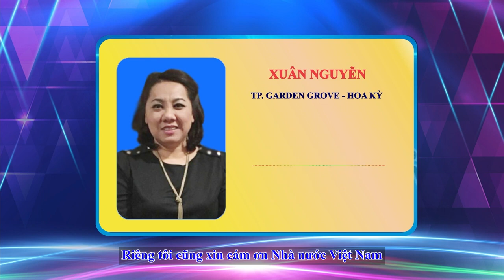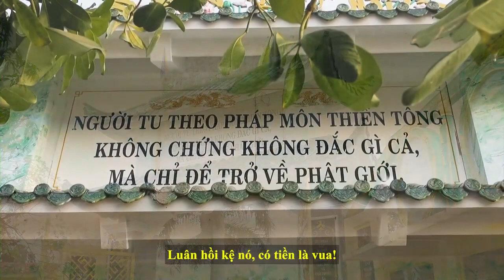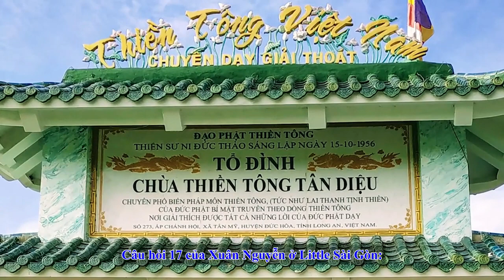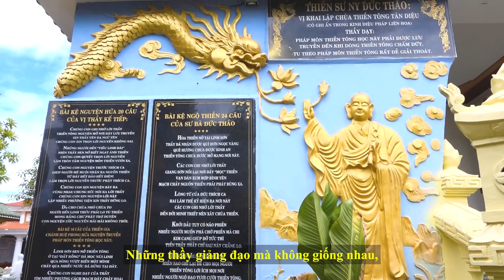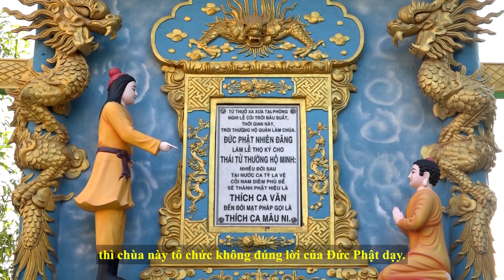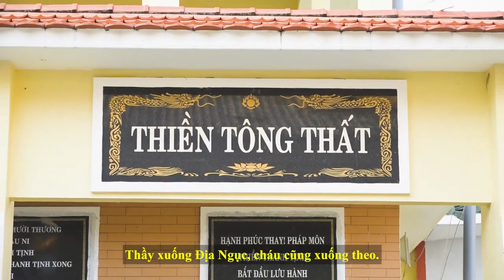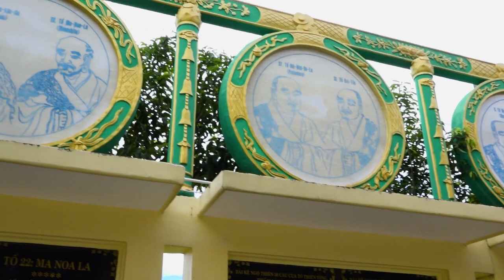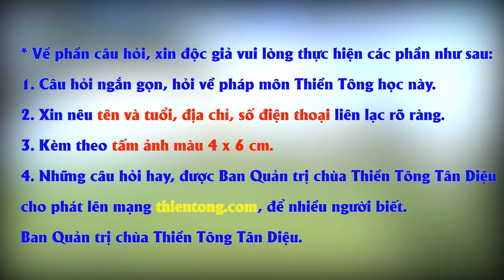Giải đáp Thiền Tông ngày 19/11/2021